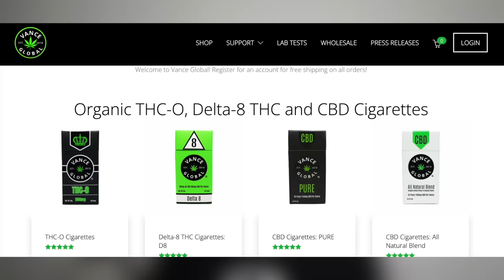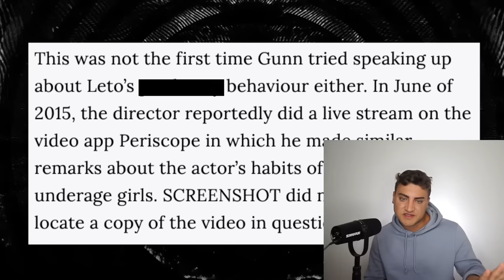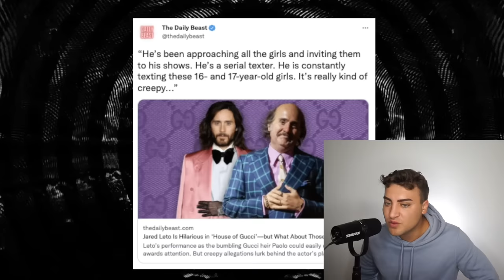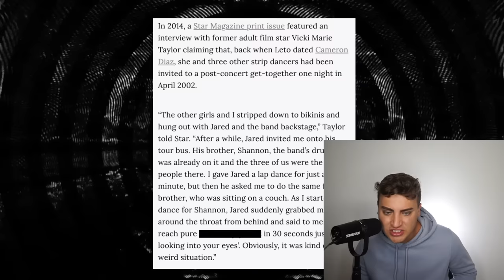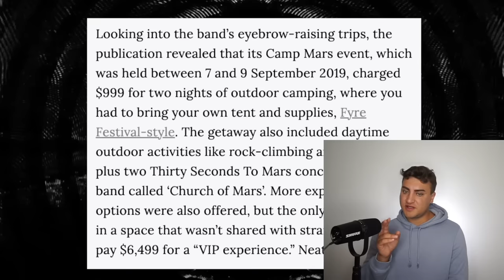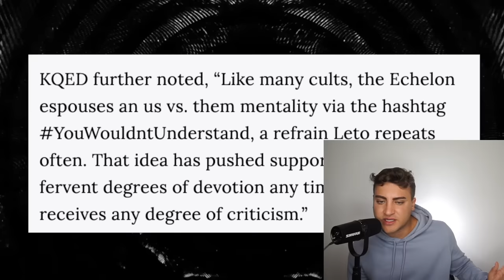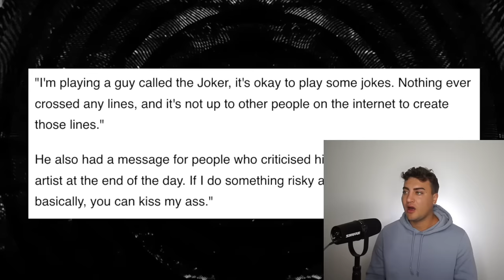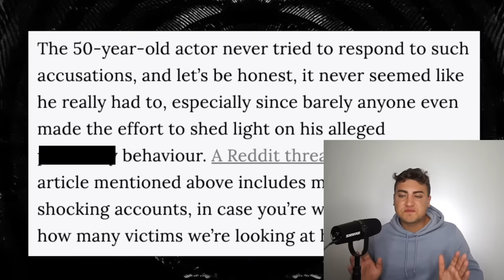Exposing Jared Leto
and use code: SL04N 😊
JaredLeto has been trending for all of the WRONG reasons, so let's get into it.

Thank you Crafts by GVF for the gift! Check out their shop and socials.

Sloan YouTube
9994 Sowder Village Sq # 502